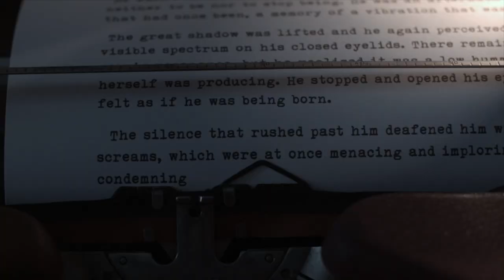Mart Sander: Showreel 2017